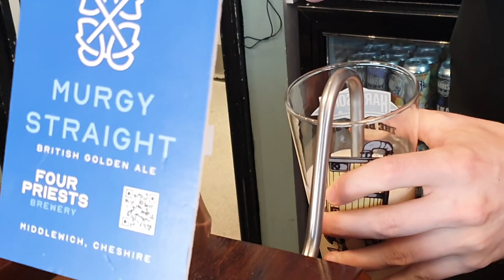Murgy Straight OTB @ The Brew Shed Retford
Finally, we have a beer from the infamous Four Priests Brewery in Middlewich on the bar in the one and only Brew Shed Retford. The perfect beer to end a busy week of brewing. But, it is not over yet. Tomorrow I go over the see our old friend @NewToHomeBrewTom to christen his new brewery after what seems like an eternity. videos coming soon.